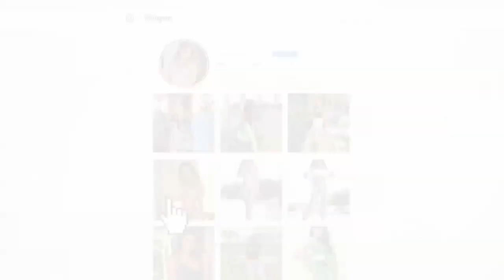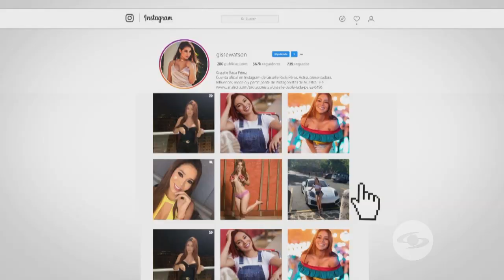La Red: en Like, la modelo Giselle Rada enamora a sus fans en Instagram - Caracol Televisión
En like nuestra invitada es Giselle Rada, una barranquillera que tiene más de 500.000 seguidores en Instagram